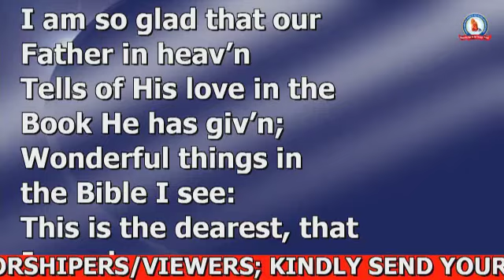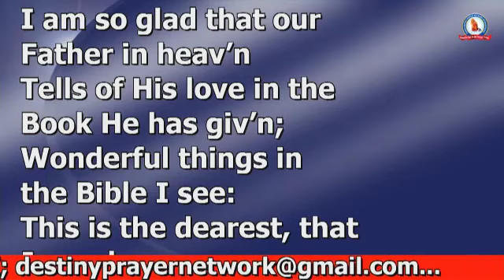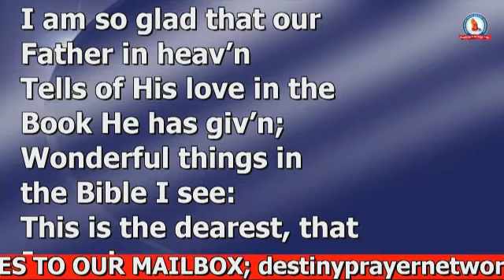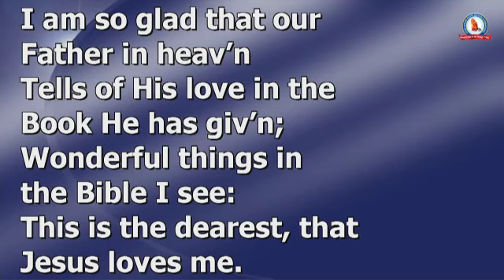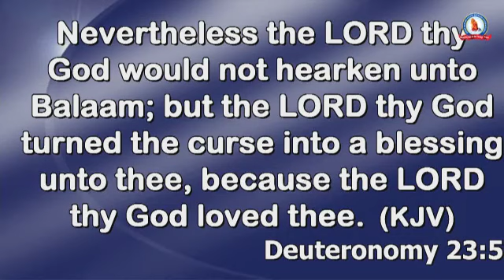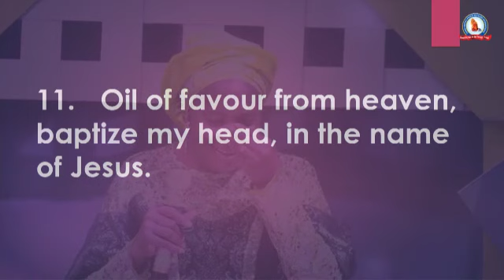2nd Prayer Meeting November 2022 - Full session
2nd Prayer Meeting  November 2022 held at Port Harcourt prayer centre